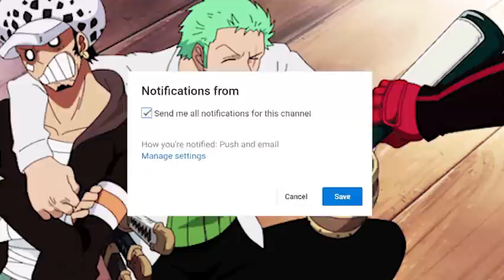INILAH KEKUATAN PARA KRU SHANKS!! ALASAN SENGOKU MENURUTI SHANKS SAAT PERANG MARINEFORD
video ini berisi pembahasan menarik tentang SBS Vol 101 dan teori tentang INILAH KEKUATAN PARA KRU SHANKS!! ALASAN SENGOKU MENURUTI SHANKS SAAT PERANG MARINEFORD

"Shambles"